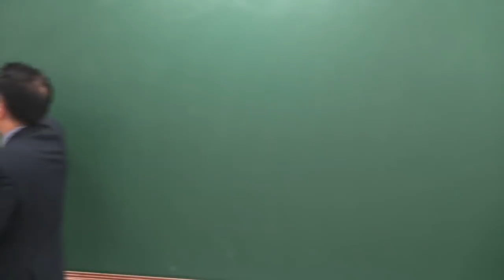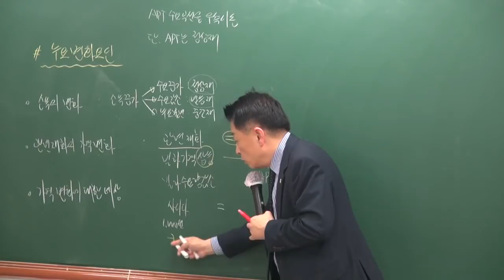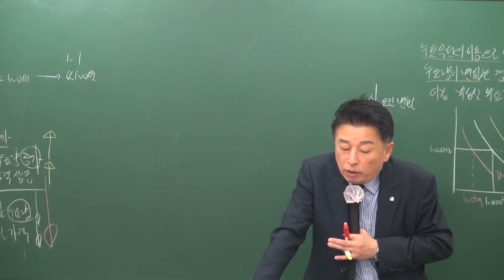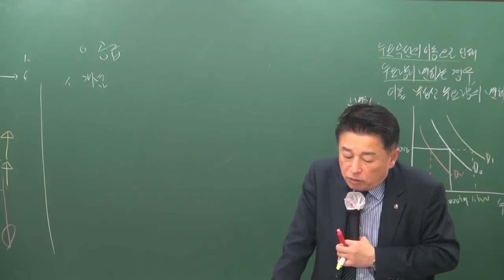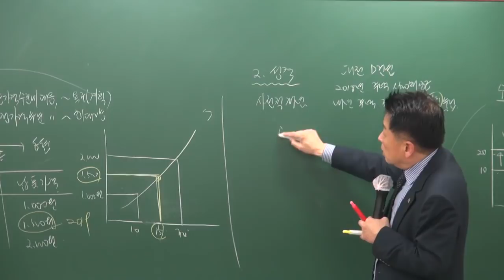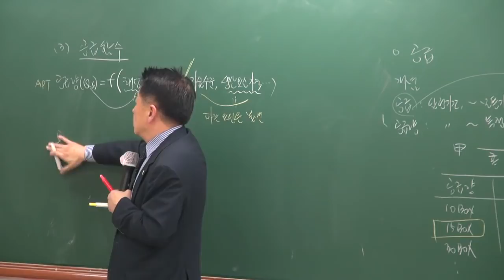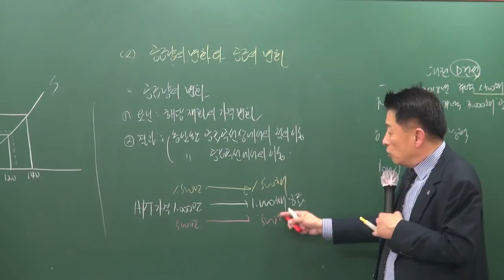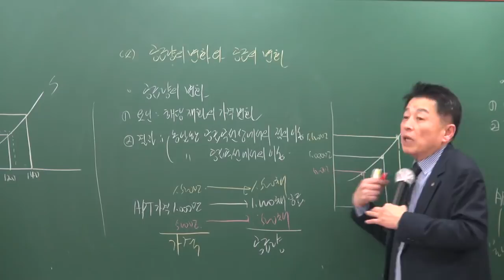[공전무] 2019년 공인중개사 부동산학개론 기초이론 11-5